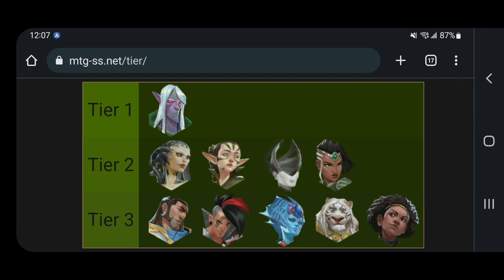Prenerf Domri V Nissa Showcase MTG Spellslingers bladeofsteel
Deck Code:
## Player: Bladeofsteel
## Spellslinger: Domri
## Land: Molten Monastery
## Card: 1, Shock
## Card: 2, Pouncing Lemur
## Card: 2, Raging Goblin
## Card: 2, Two-Headed Hellhound
## Card: 1, Pir, the Dreamer
## Card: 2, Goblin Shortcutter
## Card: 2, Sword Cannoneer
## Card: 2, Tarmogoyf
## Card: 2, Kalonian Tusker
## Card: 2, Giant Growth
## Card: 2, Grudge Match
## Card: 2, Blitzing Minotaur
## Card: 2, Wurm's Wake
## Card: 1, Gruul Club
## Card: 1, Goblin Fieldrusher
## Card: 1, Inferno
## Card: 1, Zo-Zu
## Card: 2, Vicious Mongrel
DV1H4sIAAAAAAAAC23OMQ6AMAwDwJ3XJG6apjsjiAEEY///C2CAdvB2sizL8zYtR7tObaHxUWAfHYVQe2GguBDC6p8mI0QooXsllBBCzUYokhihhGaFMA9jwMt1f6je/3bmNPAGCyPpb1cBAAA=

In this video I showcase 4 games using domri with war boar still costing 0 vs all combo nissa plays. Giving love to several Non-copyright music artists, as well me dabbling into bringing memes into the content. This was my largest effort video yet, it took almost 7 hours to go through, and I hope you all enjoy it.

Song List
0:48-4:32 Burning Bridges Beatcore & Ashley Apollodor
4:32-7:04 Numb the Pain by Clarx, Anikdote, Shiah Maisel, Catas, Le Malls, CHENDA
7:04-10:40 Lost Sky Dream Pt. II feat. Sara Skinner
10:40-13:12 Go Home by Maduk [NCS Release]
13:12-16:32 Freedom by 32Stitches & CHENDA, Harley Bird
16:32-17:44 Go Home by Maduk [NCS Release] (Again)
17:44-21:12 Lost Sky-Vision pt. II feat. She is Jules
21:20-24:48 Champions by Electronomia x Lunaar x Donna Tella
24:56-28:40 Caramel by Electronomia x Stahl
28:48-END Last Song GTA 2 by Rarin

Other credits:
2nd Rate Duelist line - Yu-Gi-Oh GX
Google search - Google
Various Memes Copyright may apply (but please don't sue me)
Various Sounds free to use, uncredited

Please don't sue me, the intent of this video is to entertain others and to educate them of proper gameplay for MTG Spellslingers. All copyrights reserved to their original owners.